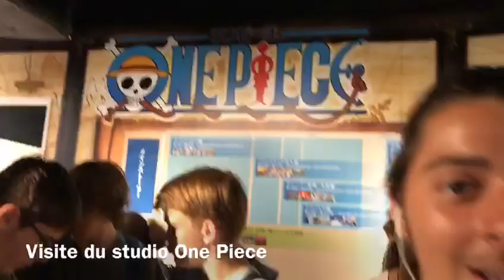SÉJOUR JAPON JUILLET 2019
Séjour itinérant organisé en partenariat avec Passion Aventure Junior .Bonzaï